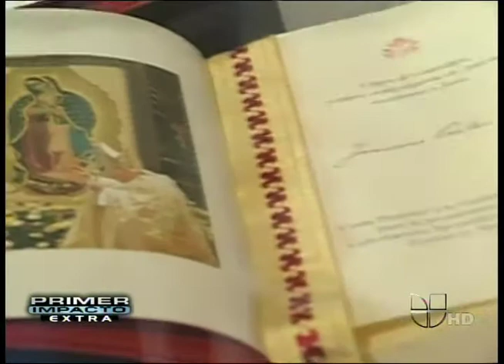Los muebles del Papa por Ahtziri Cárdenas